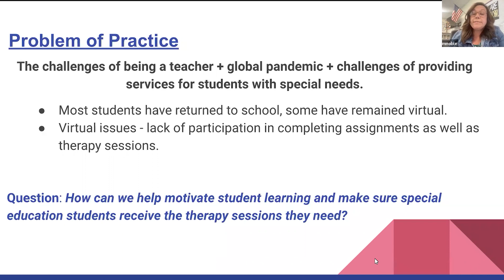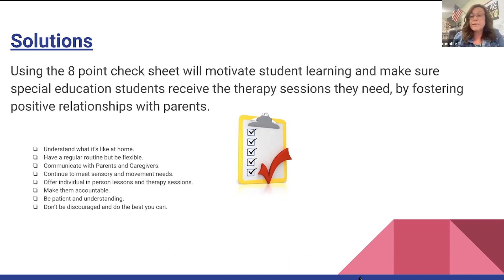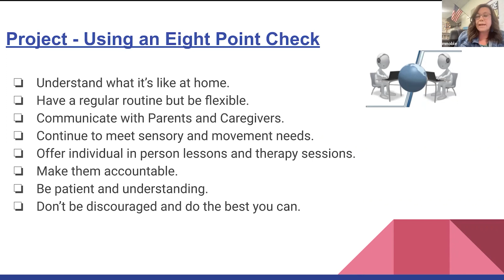Misty Noble - PAN